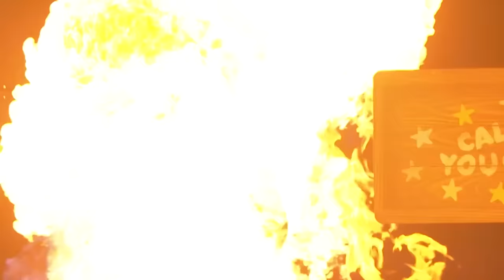Tyler, The Creator - Live at Lollapalooza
CHICAGO 2021